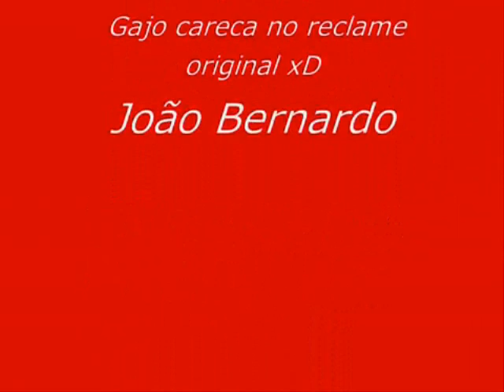I need a zero - versão peidoatomico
Visitem o canal de Miccoli666